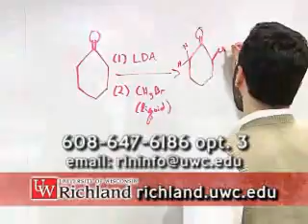About the University of Wisconsin-Richland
Campus executive officer and dean Dr. Patrick Glenn Hagen introduces his campus, the University of Wisconsin-Richland.